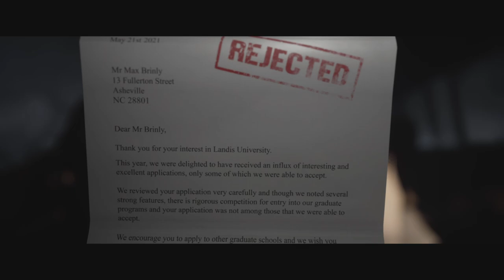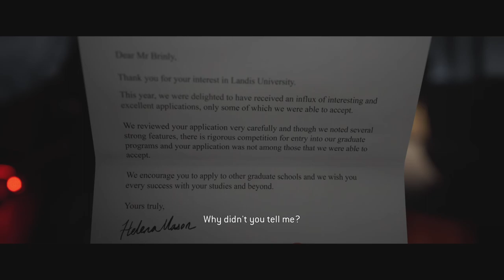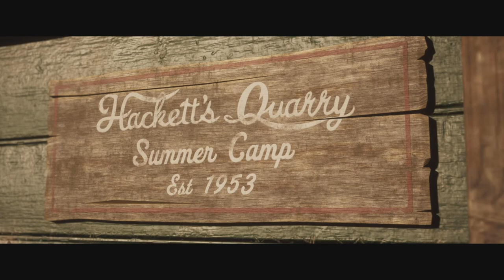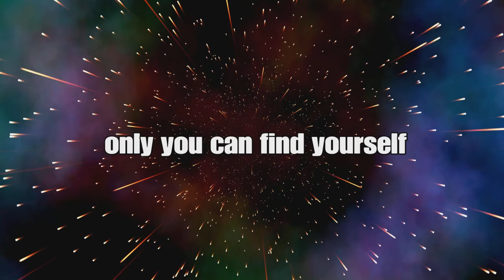O THE QUARRY MORE LIKE WE FINNA BE SORRY no?.. | The Quarry #1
will continue in 2034